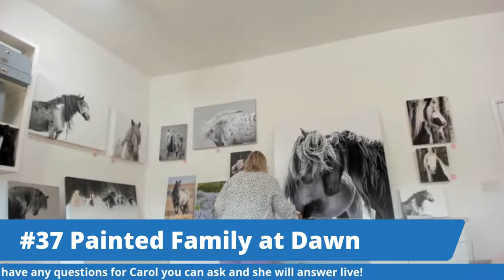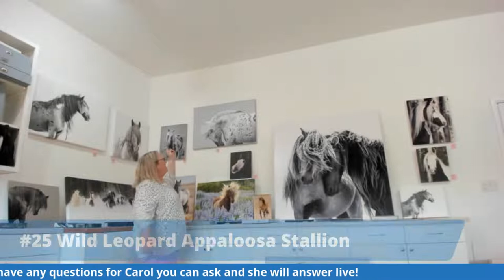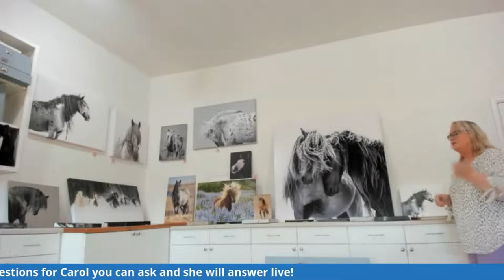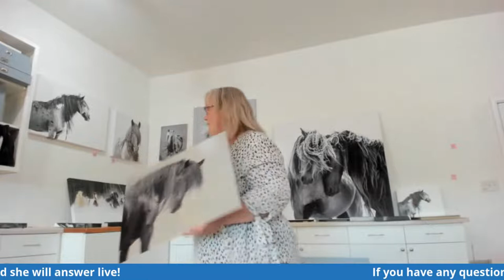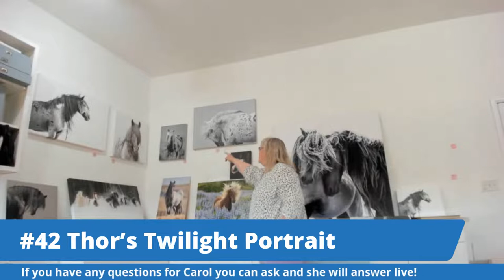Wild Minis Prime Day Sale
Wild prints at wild prices ready to gallop out the door!